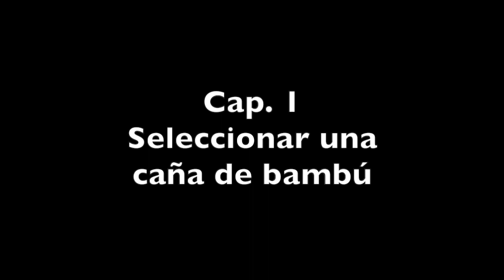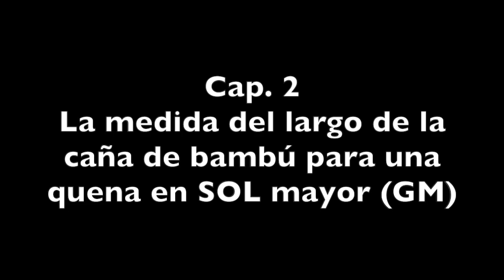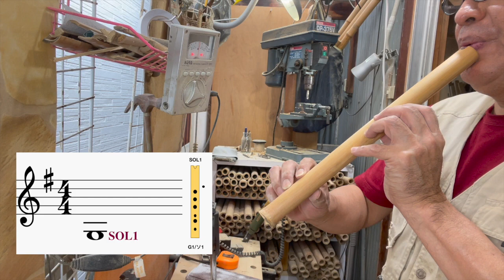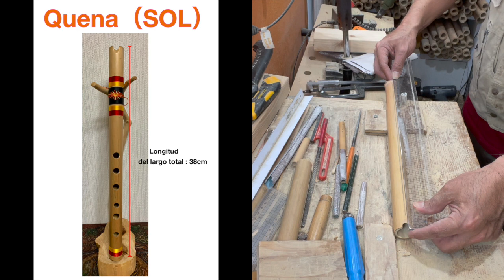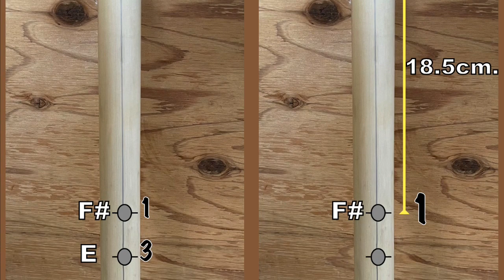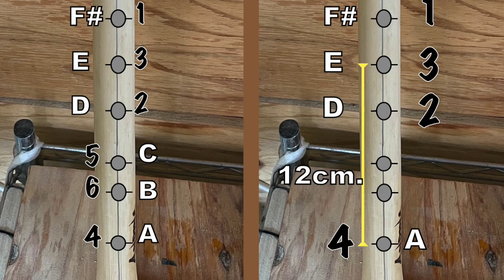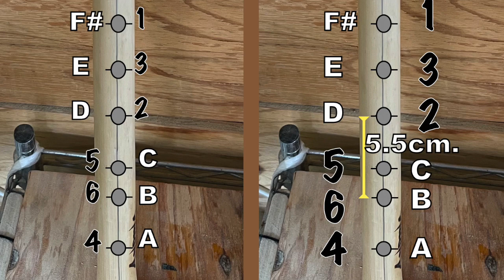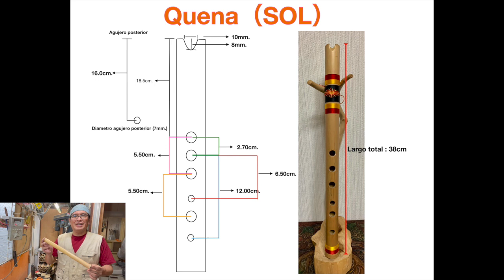Cómo hacer una quena de bambú en Sol mayor 2022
Con este video te enseño como hacer una QUENA de bambú  en la tonalidad de Sol mayor , Aprende las medidas para hacer una Quena en Sol mayor (GM)
Mi deseo es transmitir mis experiencias aprendidas como Luthier de instrumentos de vientos ANDINOS,
Después de mucho estudio y constantes pruebas siento que he logrado finalmente comprender el concepto de fabricar y tocar un instrumento de nivel profesional al igual que cualquier otro .
CONTENIDO :
00:06 Tipo de caña y explicación
00:39 Cap. 1. Seleccionar una caña de bambú
01:41 Cap. 2 La medida del largo de la caña de bambú para
            una Quena en SOL mayor (GM)
04:15 Cap. 3 Cómo calcular el diámetro de la escotadura
            o bisel de la Quena
06:14 Cap. 4 Cómo hacer la escotadura o bisel de la Quena
09:16 La escotadura o Bisel por fuera de la Caña
10:40 Cap. 5 Cómo afinar el primer tono grave (Sol) después
           de haber hecho la escotadura de la Quena
13:59 Cap. 6 Diámetros de los agujeros para los tonos de la Quena

LAS MEDIDAS :
15:24 Cap. 7 Cómo calcular las medidas de los agujeros para los tonos de la Quena

Con mucho gusto y con toda la mejor disposición comparto lo poco que aprendi ,

Mi taller :  ANDINA/Osaka/Japon
también me encuentras por WhatsApp ;  Robechan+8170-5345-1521

Ponte en contacto y con gusto te comparto mis ideas .
 Muéstrame las tuyas .